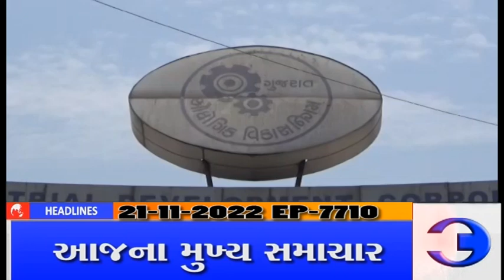માઁ ટીવી.21.11.2022 માઁટીવી ન્યુઝ લાઈન સમાચાર ( મુખ્ય સમાચાર )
માઁ ટીવી.21.11.2022
માઁટીવી ન્યુઝ લાઈન સમાચાર ( મુખ્ય સમાચાર )